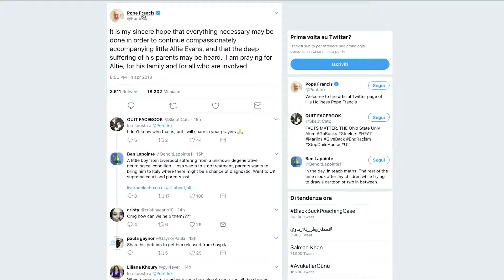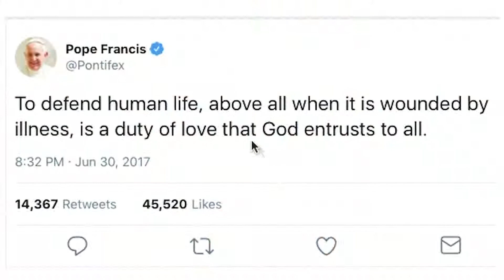Pope Francis' new apostolic exhortation to be released next week | Catholic Newsbreak 4-6-2018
-Pope Francis' new apostolic exhortation, "Rejoice and Be Glad" will be released at the Vatican next week.
-A priest in the Congo was kidnapped after celebrating Easter Mass at his parish.
-A new statue of a 9th century Armenian monk has been blessed by Pope Francis and added to the Vatican gardens.
-Pope Francis expressed his support on Twitter for a toddler on life support in Great Britain.